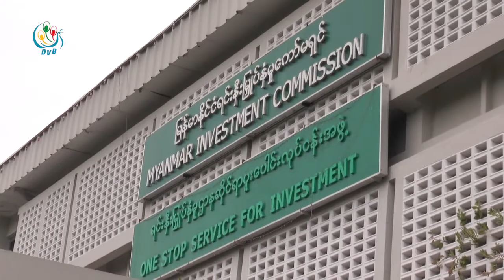DVB - ဘ႑ာႏွစ္လက္က်န္ကာလအတြင္း အေမရိကန္ေဒၚလာသန္း ၂၀၀ေက်ာ္ ခြင့္ျပဳဖို႔ရွိ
မြန်မာနိုင်ငံရဲ့ အခုဘဏ္ဍာနှစ်လက်ကျန်သက်တမ်းတစ်လအတွင်းမှာ အမေရိကန်ဒေါ်လာသန်း၂၀၀ကျာ်လောက်ခွင့်ပြုဖို့ ကျန်ရှိနေတယ်လို့ မြန်မာနိုင်ငံရင်းနှီးမြုပ်နှံမှုကော်မရှင်ကဆိုပါတယ်။ပြည့်ဖြိုးကျော်ကပေးပို့ထားပါတယ်
DVB TV -